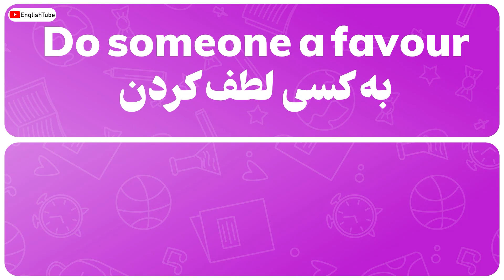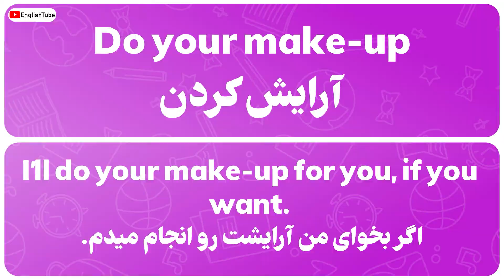آموزش زبان انگلیسی - هشت کالوکیشن پرکاربرد زبان انگلیسی که باید بدونی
💢تو این ویدیو هشت تا کالوکیشن پرکاربرد و پر استفاده انگلیسی رو یاد می گیری که برای مکالمه و نشون دادن سطح انگلیسیت فوق العادن. اونم فقط توی تقریبا دو دقیقه!

⏺️اگر میخوای انواع آموزش های رایگان زبان انگلیسی شامل لغات انگلیسی، اصطلاحات انگلیسی، مکالمه انگلیسی، گرامر انگلیسی، افعال مرکب انگلیسی و کالوکیشن های انگلیسی رو از دست ندی حتما کانال رو سابسکرایب کنید.
⬇️این هم ویدیو های مرتبط هستن که می تونن به شما کمک کنن⬇️

آدرس سایر شبکه های اجتماعی من:
📷🔥پیج اینستاگرام انگلیش تیوب🔥📷